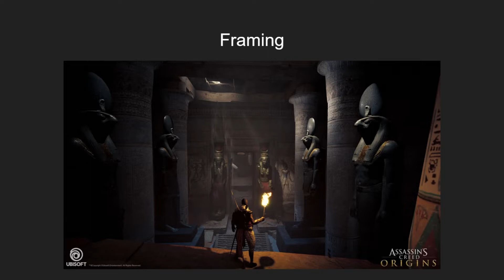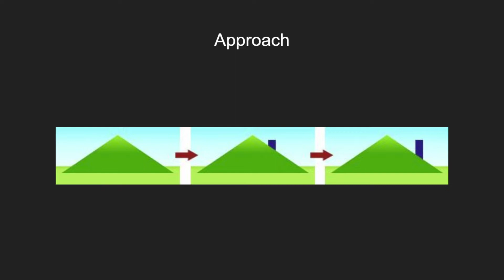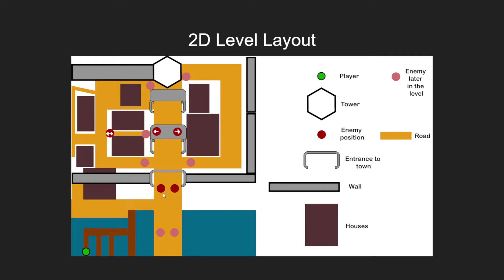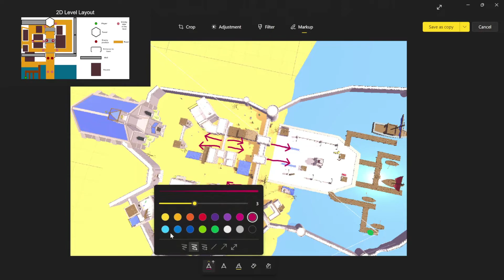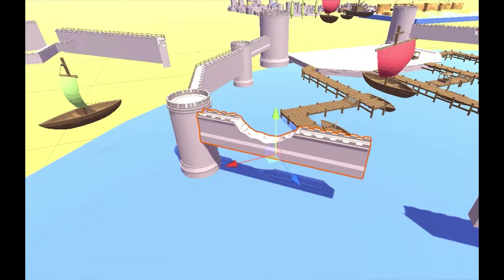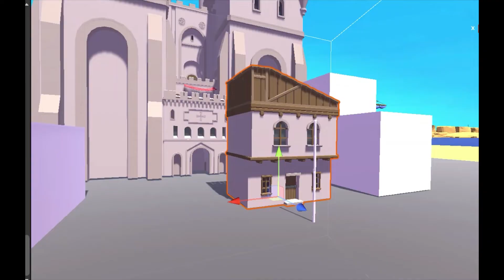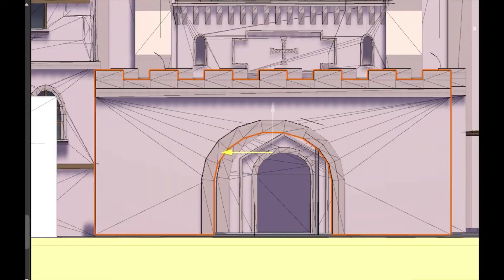Deconstruction of City of Zamakhrah (an open world level design)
The city of Zamakhrah is an open-world level design that focuses on achieving 3D world design principles while creating a level that supports various playstyles.

As a player, your only friend is stealth and evasion. Can you find your way to the Tower without alerting the guards?

You can read more about the level here.